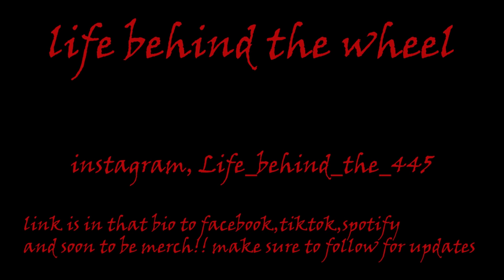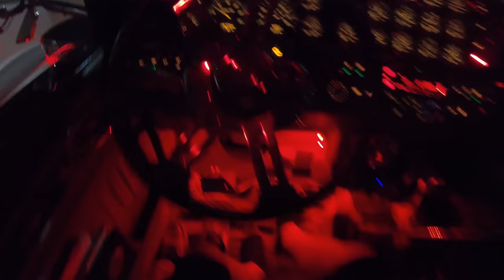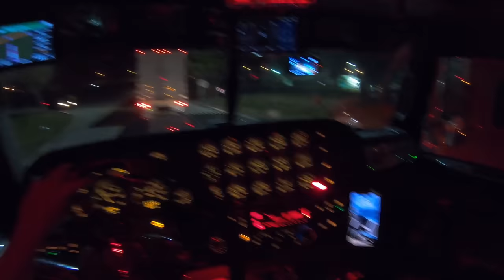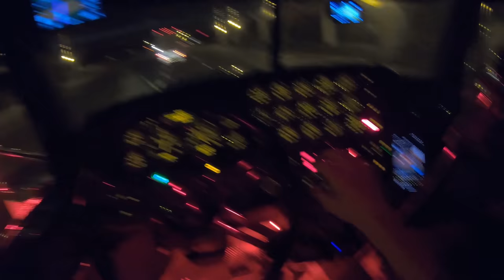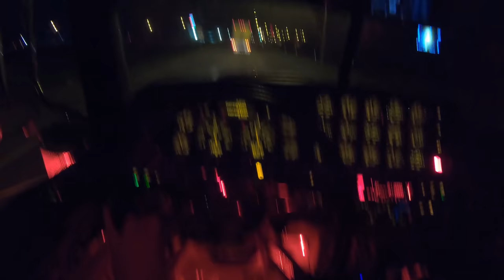4 TRUCK CONVOY!! COMONN Peterbilt 389 And A Kenworth t660! Jake Brakes, Turbo Whistles, A Cb Talk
friends and i run up outta fl to the ga line together come ride along